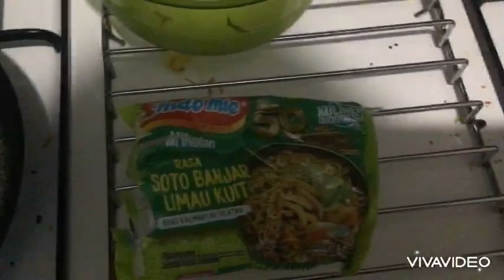INDOMIE SOTO BANJAR ENAK